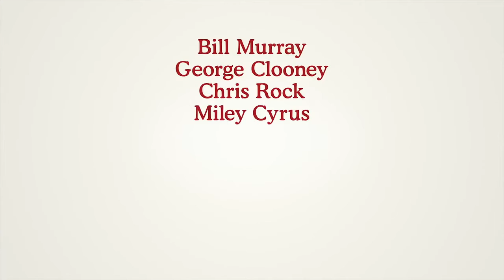A Very Murray Christmas - Official Trailer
Bill Murray worries no one will show up to his T.V. show due to a terrible snow-storm in New York City.

Director: Sofia Coppola
Writers: Sofia Coppola, Mitch Glazer
Stars: George Clooney, Rashida Jones, Amy Poehler, Miley Cyrus